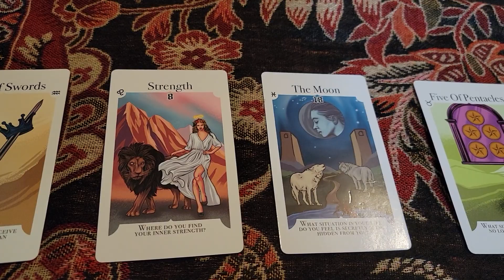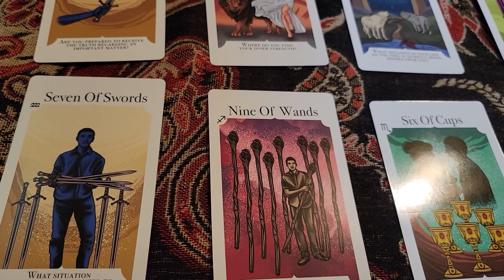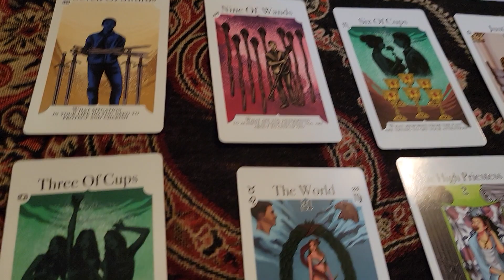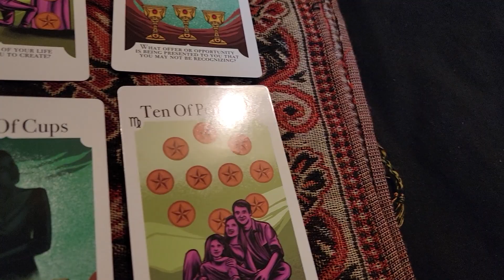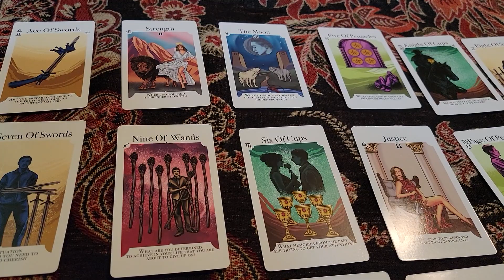Scorpio Cancer Pisces Tarot Reading Prosperity, betrayal, justice 3.26.24👀💯